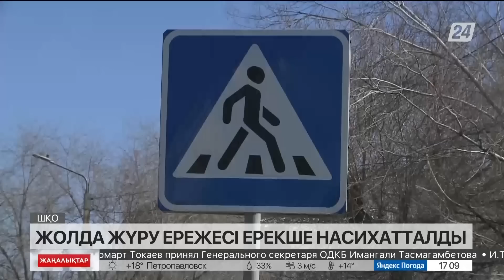05 сәуір 2023 жыл - 17:00 жаңалықтар топтамасы